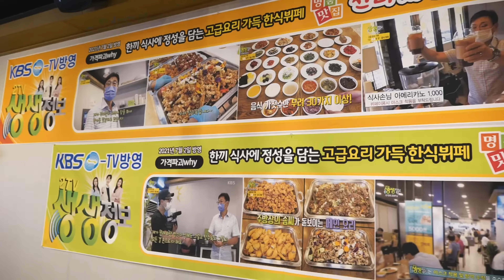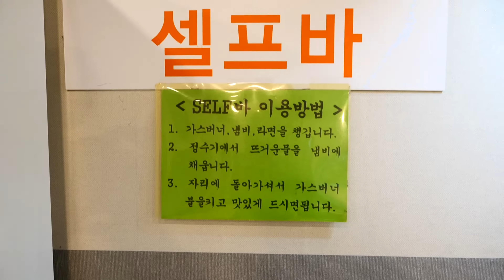이런 집은 돈쭐내야 마땅합니다! 허리벨트 터질 각오하고 가야되는 집?! 먹기만하면 무조건 본전뽑는 대혜자 갓성비 무한리필 40첩 한식뷔페/street food/Korean food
🏠 상호(shop name) : 신라자연밥상한식뷔페

💰 가격(Price) 한식뷔페 9,000 • $6.86

🚩 위치(Location) 대구 달서구 달구벌대로 1762 두류빌딩 경상병원 1층 상가